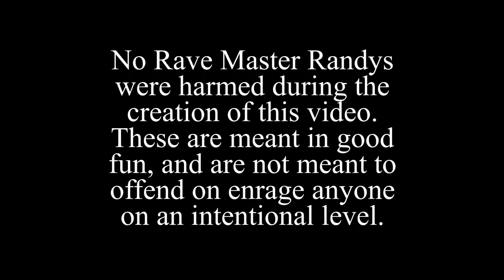Raging Randy Ep 6.8 (Anime Crack 3)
Randy's still angry. Raging, in fact...